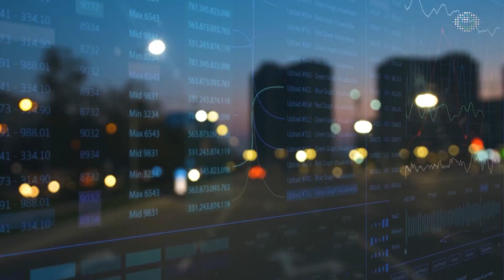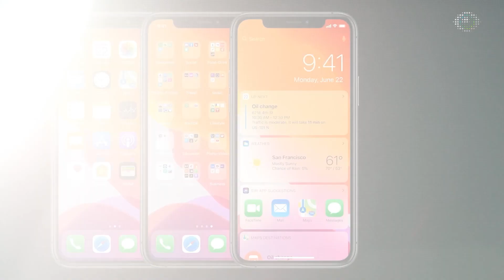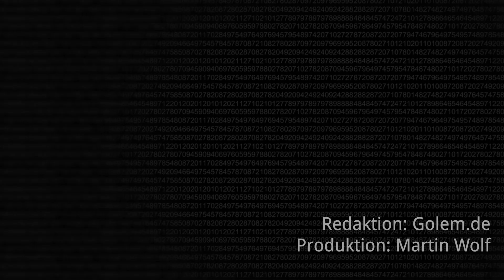Wochenrückblick KW 29 2021 - Land unter